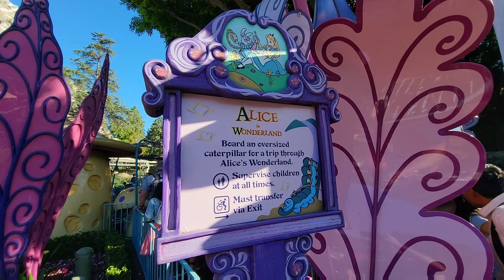Ride Through ALICE IN WONDERLAND Attraction at Disneyland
Take a Ride-through ALICE IN WONDERLAND with me.